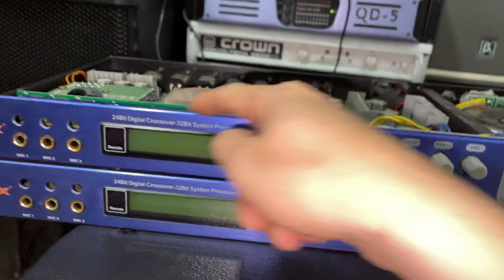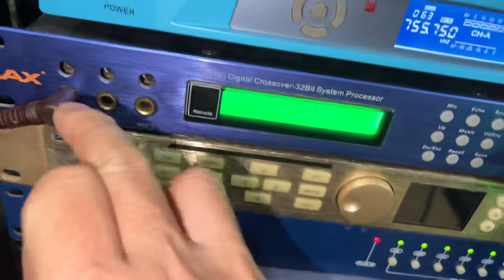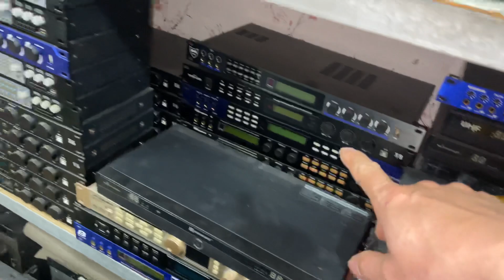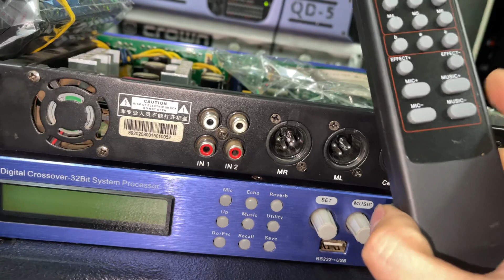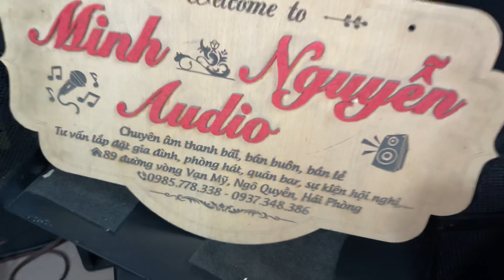30/11💥📣Tiếp tục về vang x6 bãi xịn có khiển về phục vụ các bác chơi Tết giá siêu tốt lh;0985778338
30/11💥💥📣Tiếp tục về vang x6 bãi xịn có khiển về phục vụ các bác chơi Tết giá siêu tốt lh;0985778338